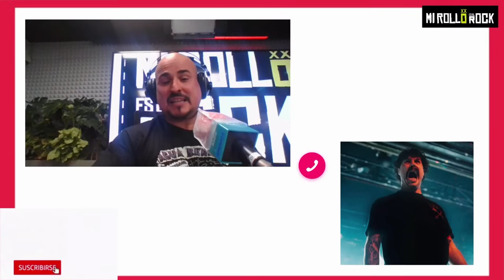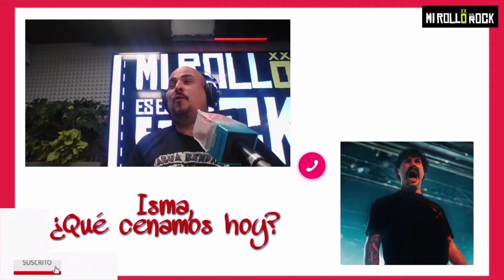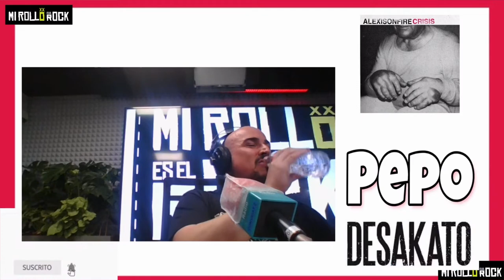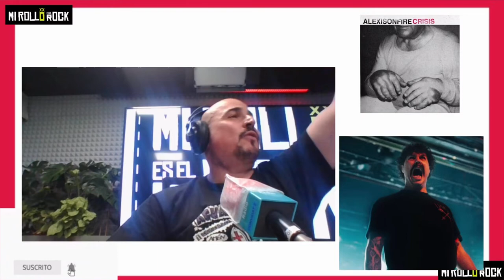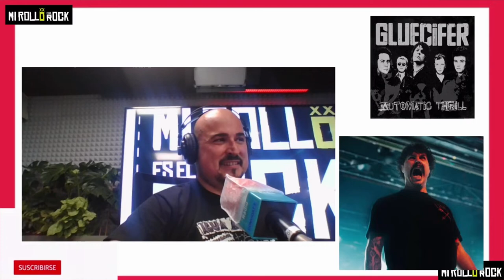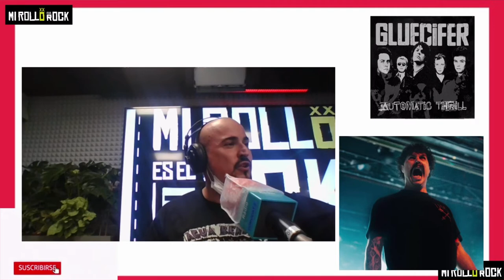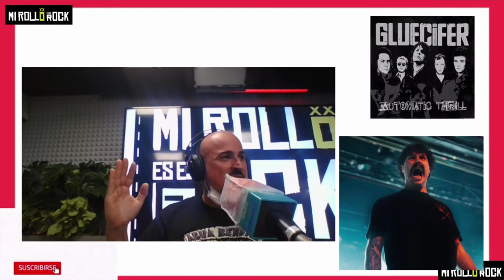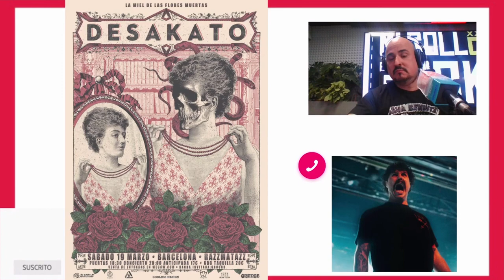Las 5 canciones que marcaron a PEPO de DESAKATO 🎶 Sábado 19 MARZO en Barcelona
❌Metemos a Pepo, la voz ruda de DESAKATO, en nuestro loco magazine, a propósito de su concierto en RAZZMATAZZ.

❌Nos presenta 5 canciones que marcaron su desarollo musical. Te dejamos más abajo las canciones.

❌Puedes ver el video completo en este mismo canal, escuchar en podcast ELROCKESMIROLLO de Spotify o Ivoox).